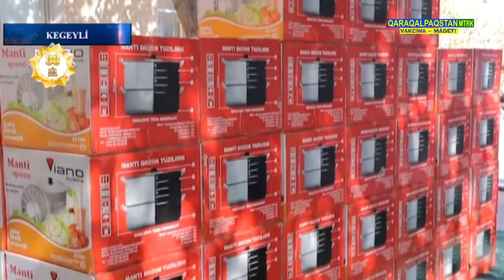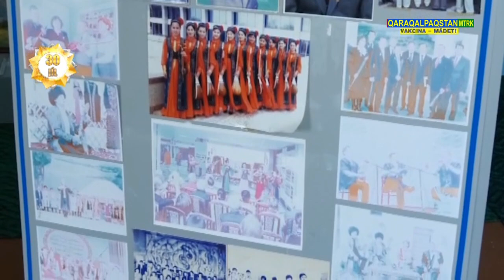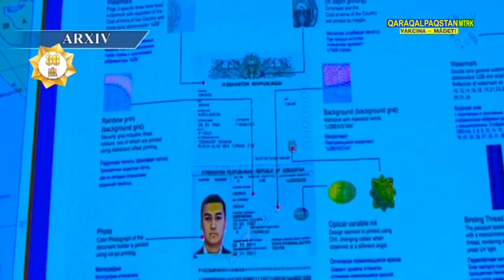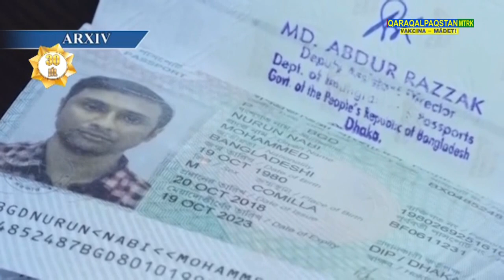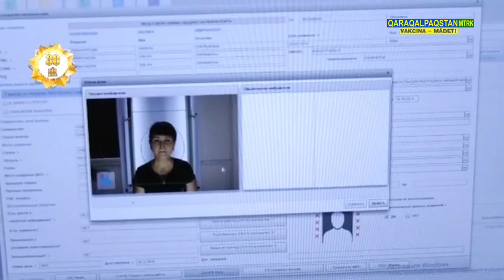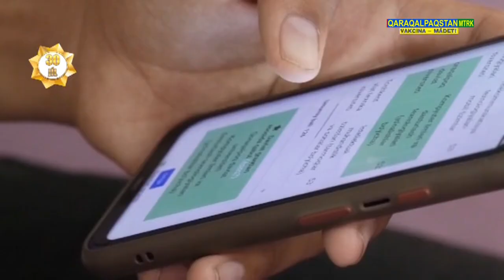XABAR 3.09.2021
00:00  Baǵdarlamanıń qısqasha mazmunı
00:27  Xojelide balalar baǵshası paydalanıwǵa tapsırıldı
02:44  Balalarǵa arnalǵan imkaniyat
06:28  Jası úlkenlerge joqarı húrmet. Qanlıkól
09:22  Shımbayda bayram keshesi
11:14  Jası úlkenlerge joqarı húrmet. Kegeyli
14:50  Bayram ilájları
21:15  Oralbay Ótámbetov
28:41  Shet el puxaraları boyınsha
31:43  Test nátiyjeleri járiyalanbaqta
34:54  Shımbayda azıq-awqat yarmarkası shólkemlestirildi
35:52  Qońıratta azıq-awqat yarmarkası shólkemlestirildi
37:53  Nókiste bayram seyilleri
41:22  Hawa rayı
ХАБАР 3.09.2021